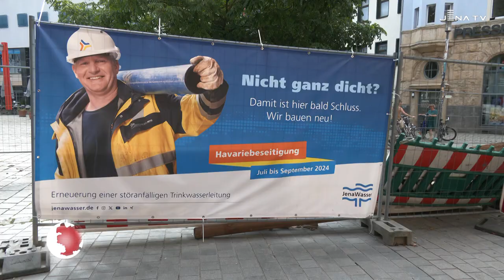Baustelle Holzmarkt (JenaTV-Beitrag, 16.08.2024)